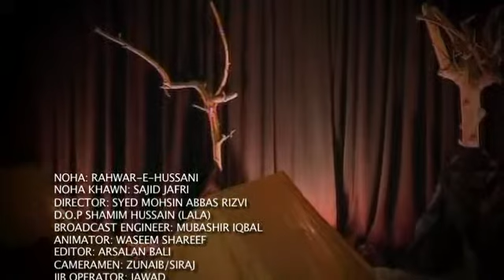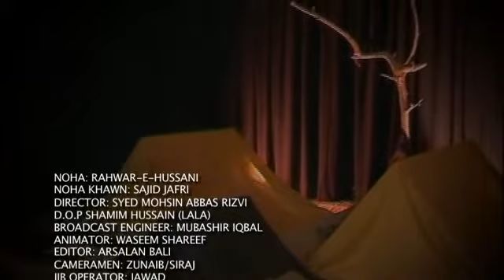Rahwar e Hussaini by Sajid Jafri 2012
New 2012 Sajid Jafri Nohay